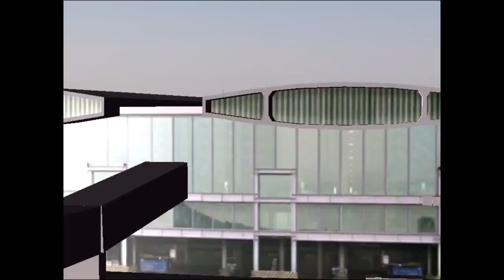SECOND DAY PILOT # 2 AT PARIS AIRPORT [LFPG] AIRCRAFT & TRAFFIC ( SUBSCRIBE TO THE CHANNEL )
FS2004 MY FLIGHT WORLD